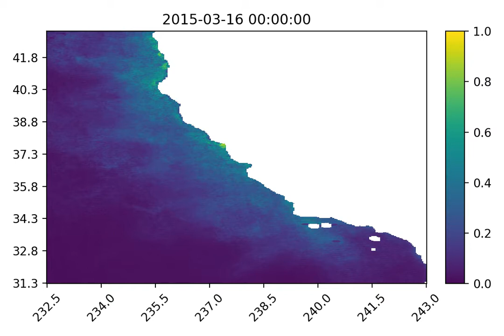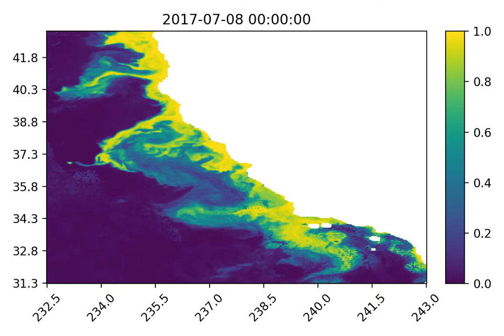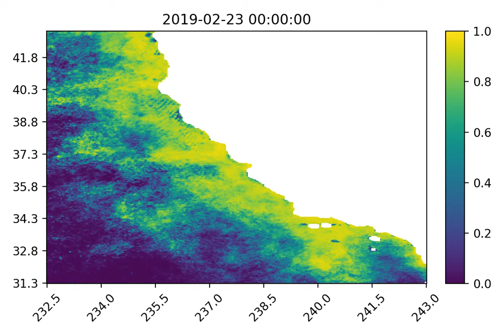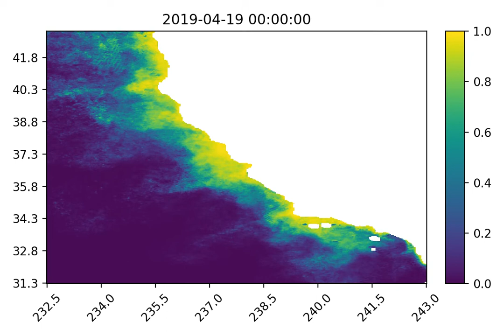5-Year-California-Harmful Algae Risk Mapping (2014 - 2019)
The map image displays the probability that the abundance of toxin-producing species of the diatom Pseudo-nitzschia in coastal waters is at or above the “bloom” threshold of 500 ng/L. A value of 0.7, for example, means there’s a 70% predicted probability of Pseudo-nitzschia blooms in that pixel.

Data source: CeNCOOS